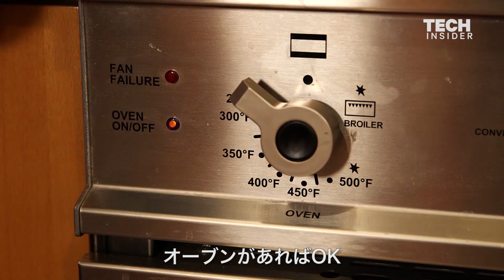インスタグラムで話題！「クラウドエッグ」の作り方